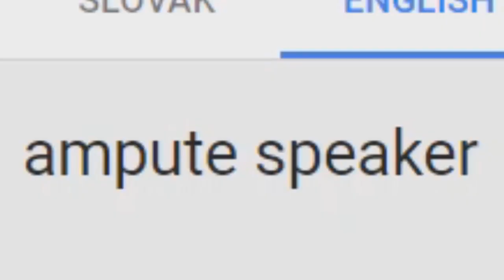Ampute Speaker Csupo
End Effect: Videoup V10 + Right Mirrored